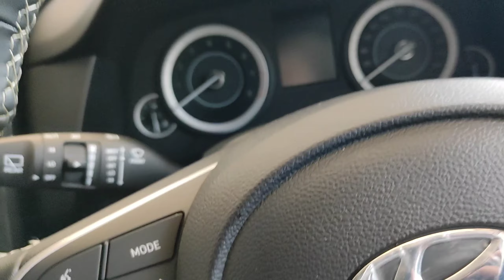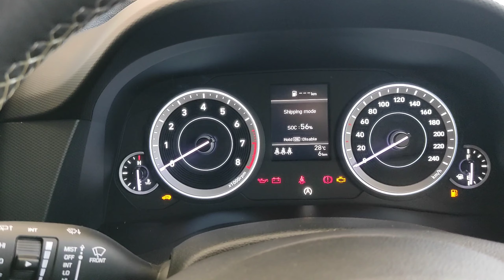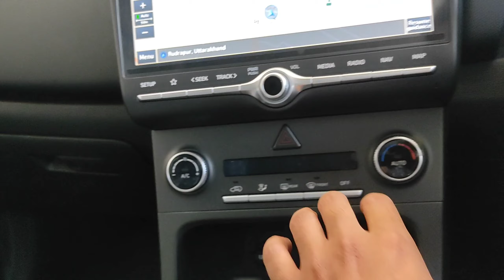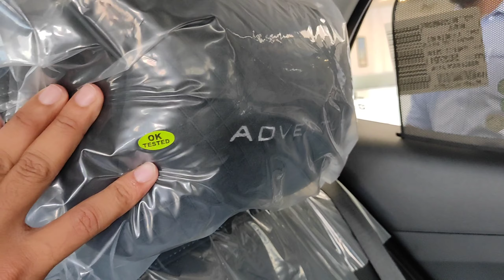Creta SX Adventure Edition 2023 | Review | Price | Features | Mileage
MODEL- Hyundai Creta sx Adventure Edition

Topic covered in this video is -

1) New creta sx model adventure edition
2) Colour options in Hyundai Creta Adventure
3) Onroad price Hyundai creta adventure edition
4) Adventure Edition features update
5) Adventure Edition engine power